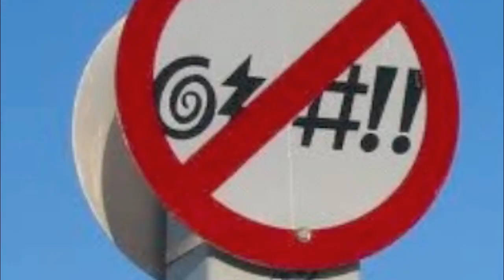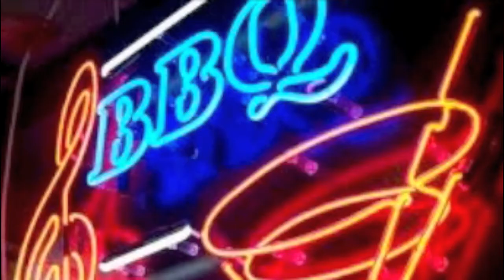Gammer & His Familiars: A Very Angry Clown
Vini Reilly (Durutti Column): 'In a sense, (working with Gammer) defined my musical stance, and possibly the stance of Factory later on'.  Guitar: Vini Reilly [Durutti Column; Morissey's 'Viva Hate'], Richard Darbyshire [Living In A Box]; Vocals/Flute: Gammer; Bass Guitar: Ron Poole; Drums: Stuart Steadman.